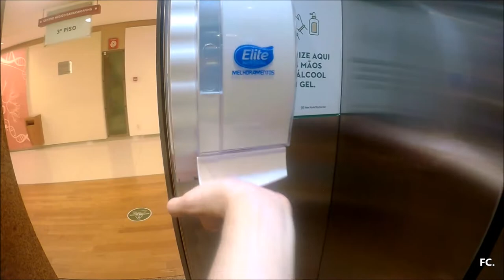Barra Shopping de ponta a ponta, Rio de Janeiro, RJ - Brasil - Shoppings #15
Conhecendo o Barra Shopping, percorrendo-o de ponta a ponta. O complexo está localizado na zona Oeste da cidade do Rio de Janeiro, capital do estado. Clique nesse link para acessar a playlist com mais shoppings